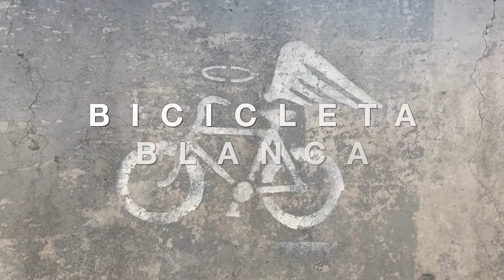White Bicycle - Trailer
White Bicycle is an experimental science fiction hyper-realistic sci-fi documentary intended to tear a hole in the space time continuum in order to try and stop my old-self from killing my young-self.